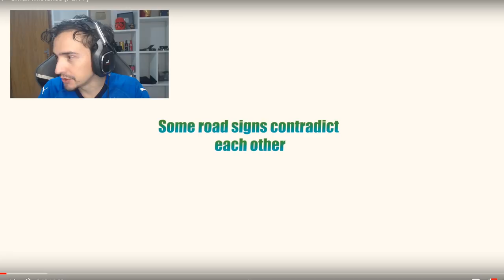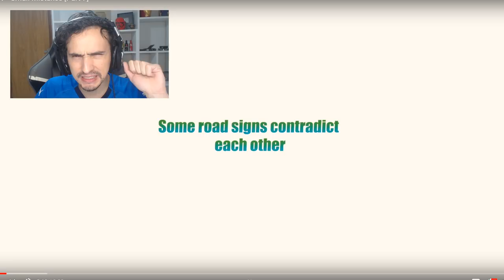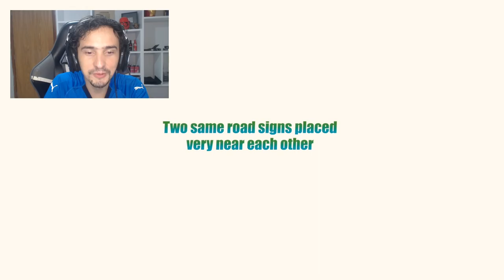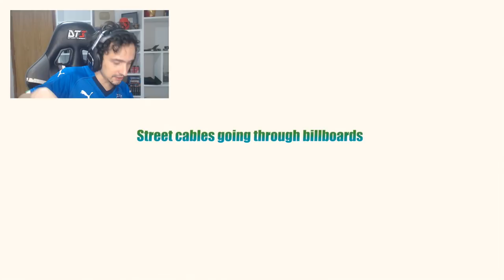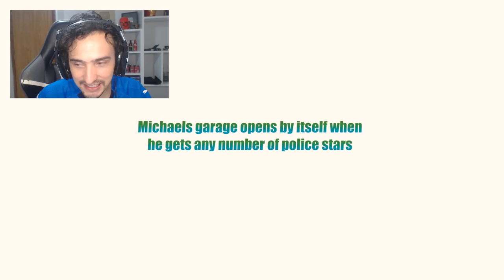7 anos de GTA 5 E VOCE NUNCA VIU ESSAS COISAS!!!!!